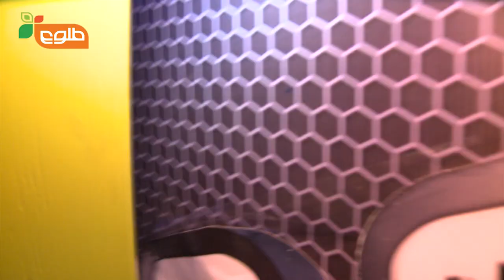VReporter: Preview of Episode 6 of Blind Auditions (The Voice of Afghanistan)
Our VReporter takes you behind the scenes with the Coaches and Contestants and also provides you with a few teaser shots for the upcoming episode scheduled for broadcast on Friday, July 5th at 9PM on Tolo TV!

قاصدک ما برای شما از پشت صحنه با یاوران و شرکت کنندگان اطلاع میدهد. همچنین صحنه های پیش دید از برنامه جمعه شب را در این یدیو تماشا نمایید